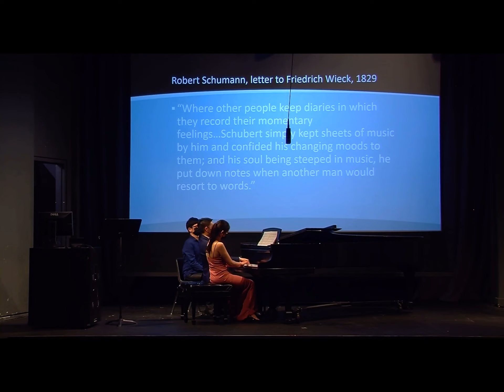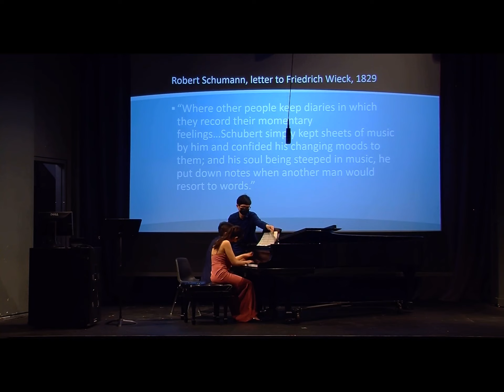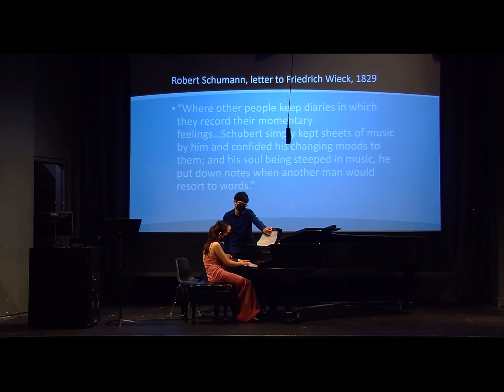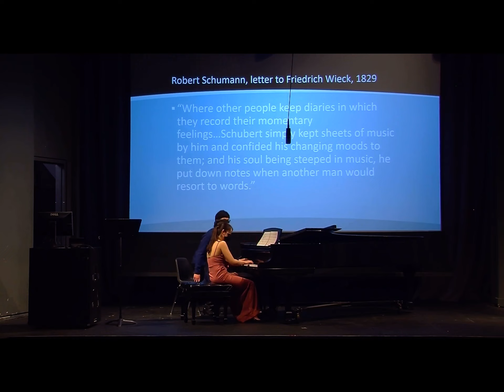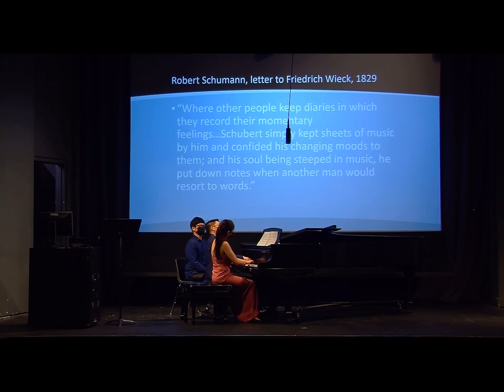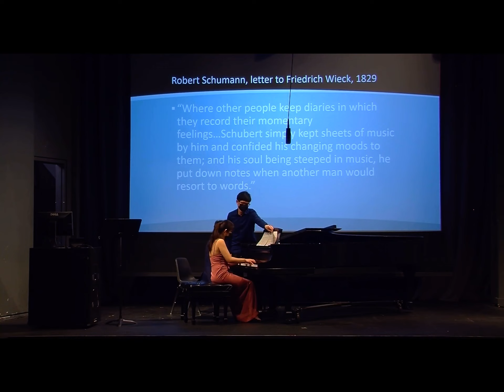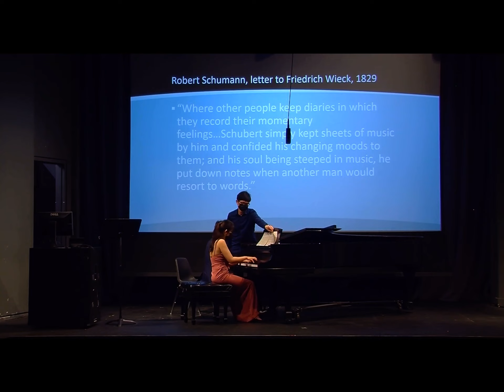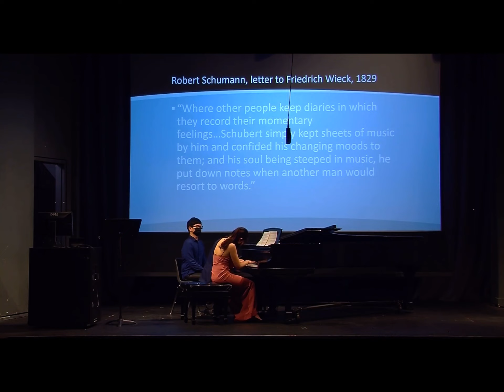Schubert Fantasie in F minor, D.940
Primo Seyoung Park
Secondo Yi Zheng

Live Performance at UMKC Conservatory Grant Recital Hall